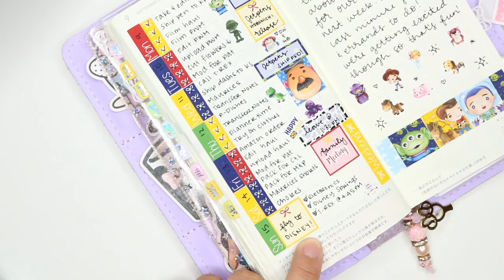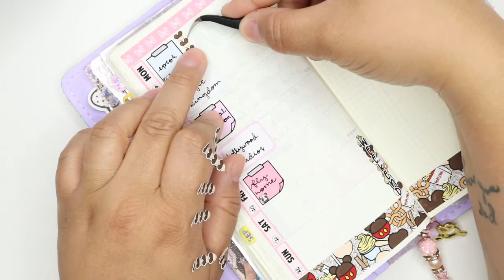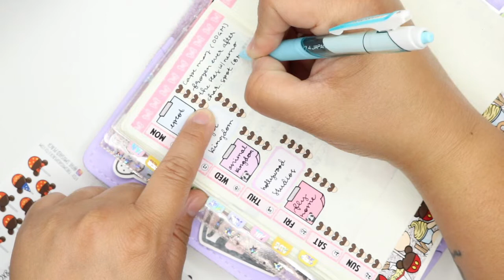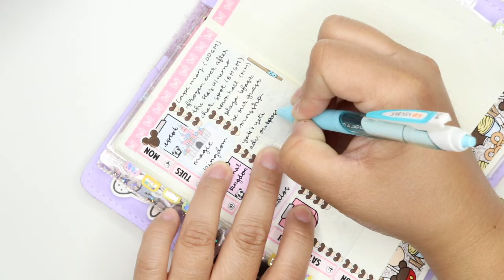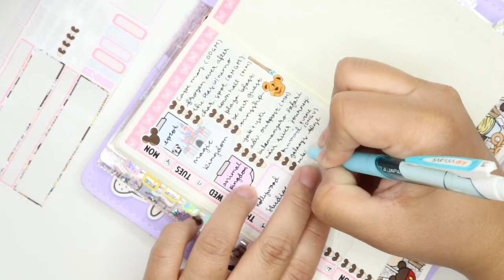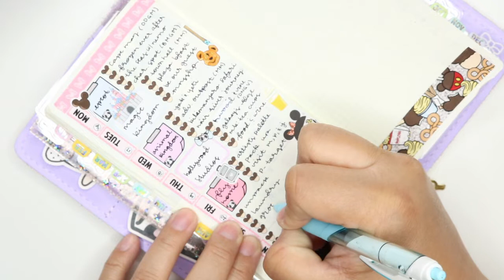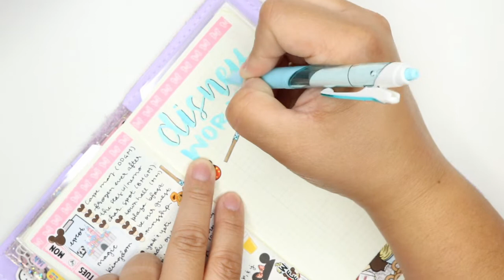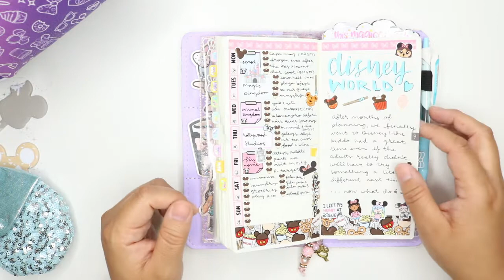HOBONICHI WEEKS Plan With Me // ft. Sparkly Paper Co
September 16 - 22, 2019 Hobonichi Mega Weeks weekly setup using the Magical Snacks Hobo Weeks Kit from Sparkly Paper Co.